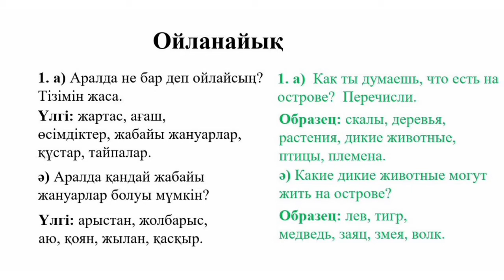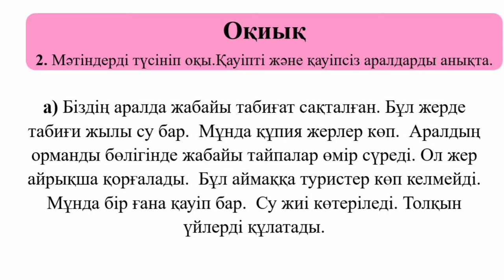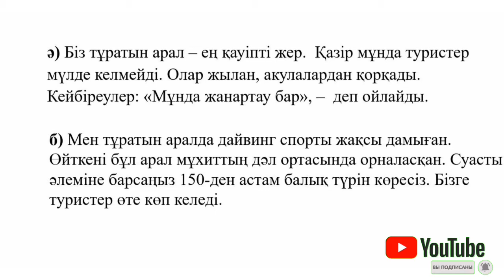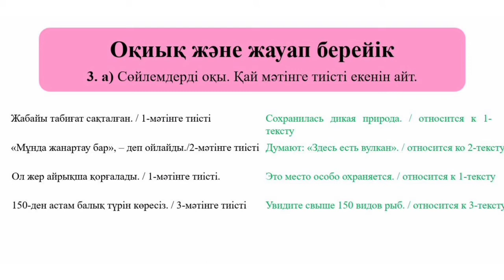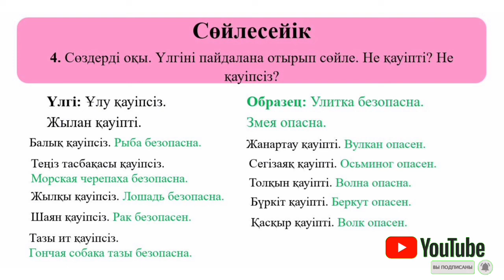Қауіпті мекен. 4-сынып. Қазақ тілі. Казахский язык для русских школ. 4класс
қауіпті мекен#4сынып#қазақтілі#казахскийязык длярусскихшкол#4класс